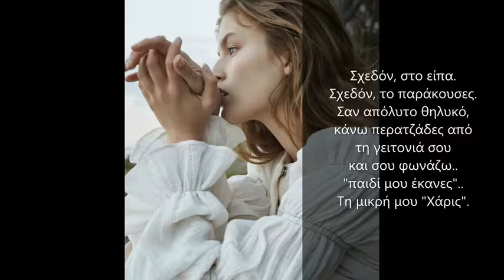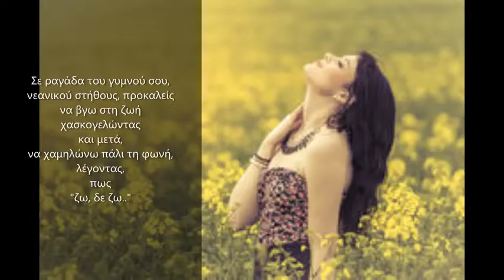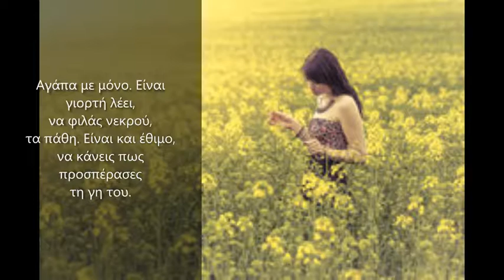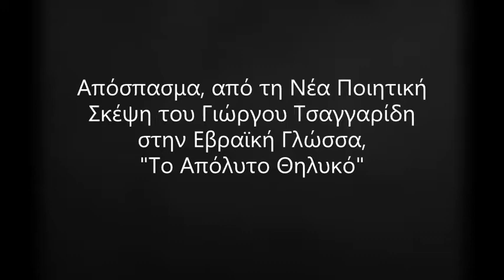Ποιητική Συλλογή "Το Απόλυτο Θηλυκό" - Γιώργος Τσαγγαρίδης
Απόσπασμα, από τη Νέα Ποιητική Σκέψη του Γιώργου Τσαγγαρίδη στην Εβραϊκή Γλώσσα,
"Το Απόλυτο Θηλυκό"